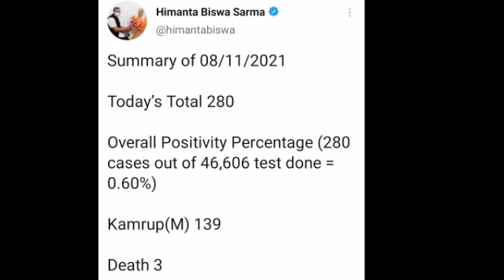Big Breaking News//Again School College Close//Assam Lockdown News//Assam Increase Covid Case